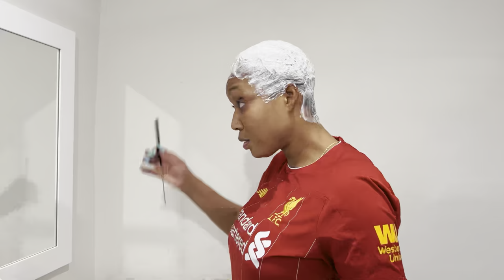😮I Used Motions Hair Relaxer In My Short 4C Hair And This Happened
How I relaxed my short natural hair at home using motions hair relaxer

In this video I will show you how to relax your short natural hair at home using motions hair relaxer, and motions products.

Products used to relaxed short natural hair

Motions relaxer
Motions conditioner
Motions shampoo
Petroleum jelly (to base hairline)
Gloves
Tail comb
IC leave in scalp & hair treatment
Coconut oil hair milk smoothie
Coconut & shea oil wrap me foaming mousse

Jayria team lets get to 1k  love is the word.

welcome to Life With Jayria channel on this channel you will be entertained with daily life activities including VLOGS, MAKE-UP TUTORIAL, LIFESTYLE, CREATIVE COOKING and much more, i hope you all enjoy watching my contents just as much as i enjoy filming them, my name is Jay born and raised in the cool side of Westmoreland on the beautiful island of JAMAICA, subscribe to follow my journey, i upload at least 3 times per week.